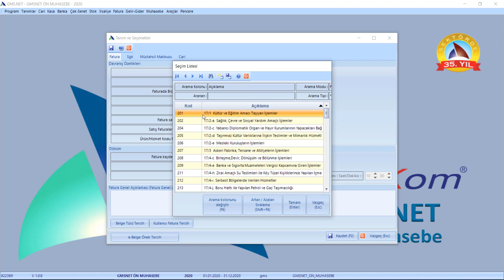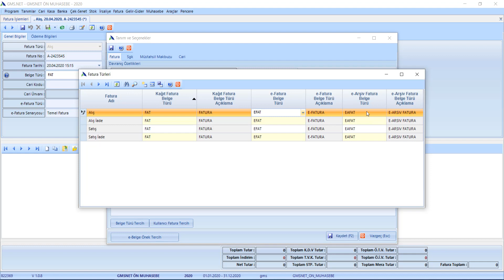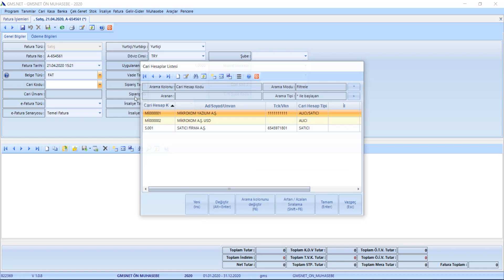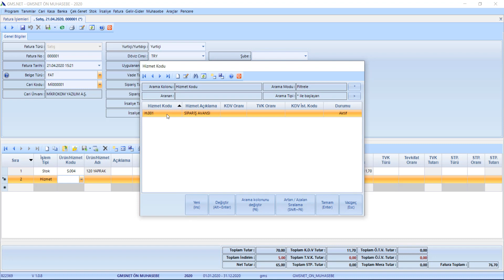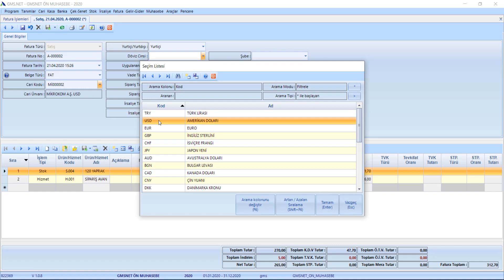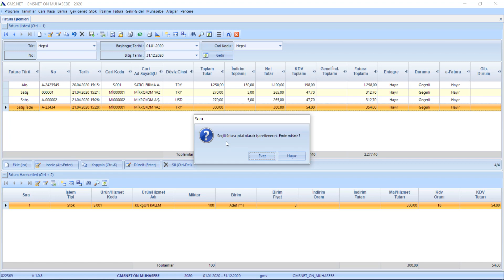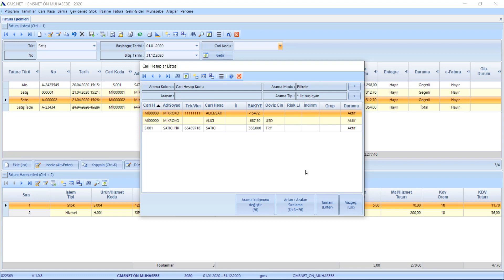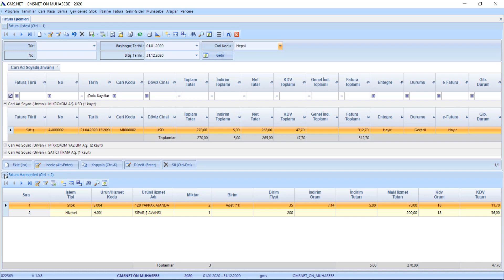08 GMS.NET Ön Muhasebe Fatura İşlemleri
08  GMS.NET Ön Muhasebe Fatura İşlemleri